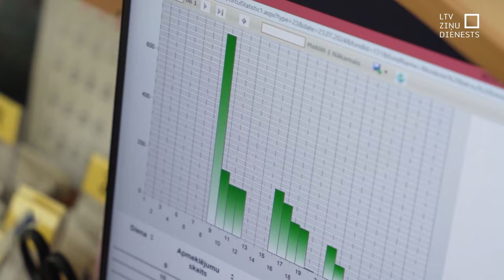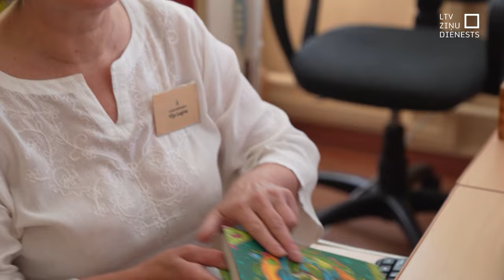“Uzkārušās” kultūras iestāžu informācijas sistēmas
Jūlija sākuma kultūras iestādes teju vai paralizējuši plaši informācijas sistēmu traucējumi. Bērnu bibliotēkā Rēzeknē saka – nācās strādāt kā senajos laikos. Piemēram, grāmatas izsniegt, piefiksējot to uz papīra. Visas no vairāk nekā 100 sistēmām vēl nav atjaunotas, lai gan Latvijas Nacionālā bibliotēka esot sākusi novecojošo un pievīlušo risinājumu nomaiņu.